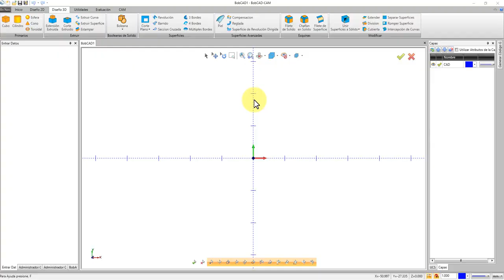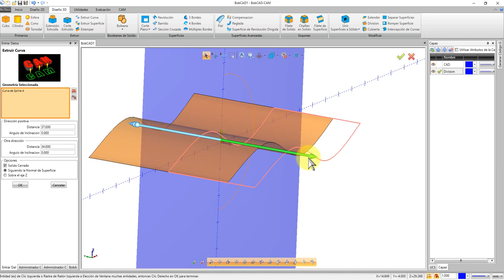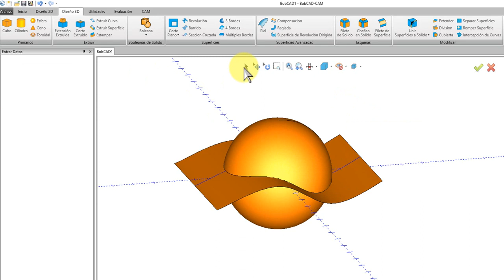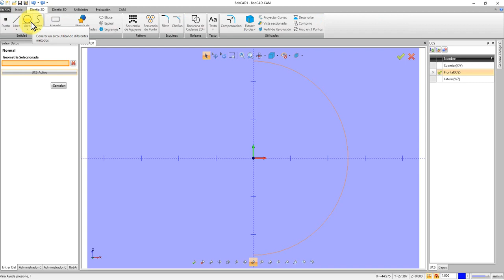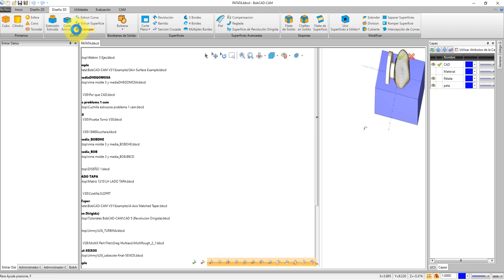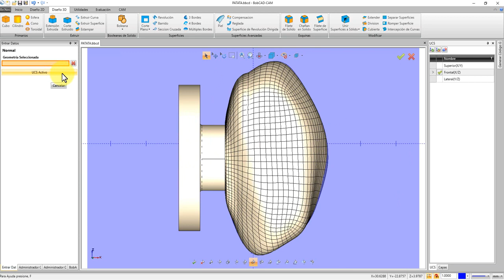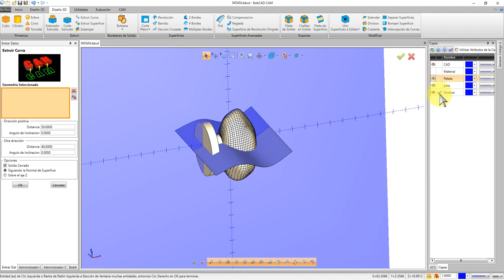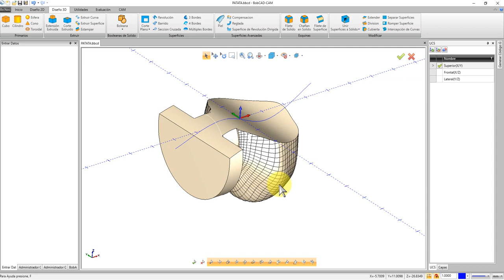BobCAD-CAM v34 - Menu Create 3D, Modify Surfaces II